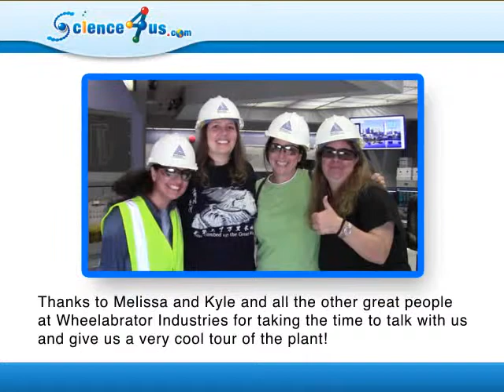Highlighting Science Careers: Power Plant Engineer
Learn more about our interactive, online k-2nd grade science curriculum

Science4Us visited the Wheelabrator Plant in Broward, Florida to learn about how they create electrical energy by burning trash! Kyle Moran, the plant engineer talked to us about his job.